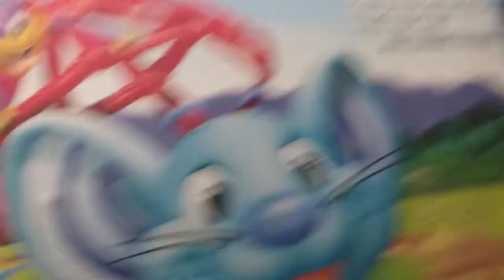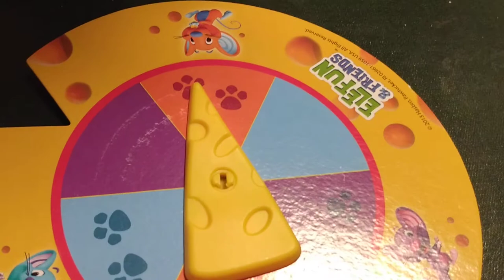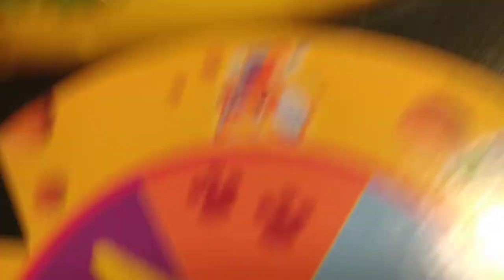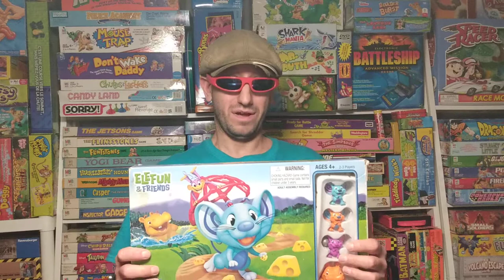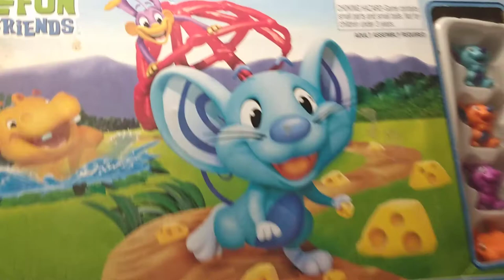Elefun And Friends Mouse Trap Game